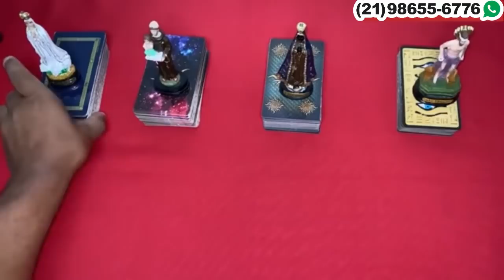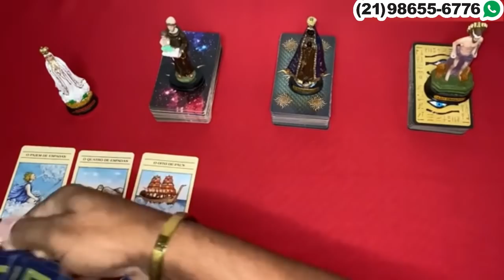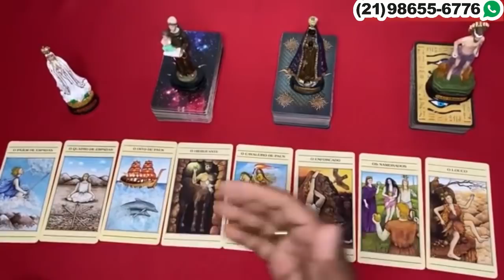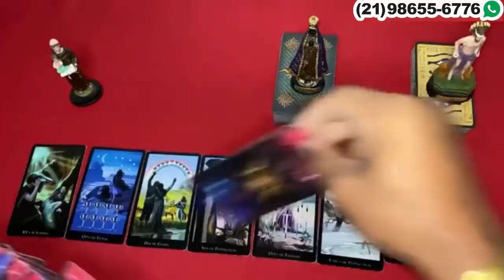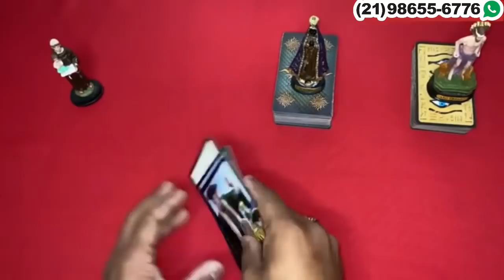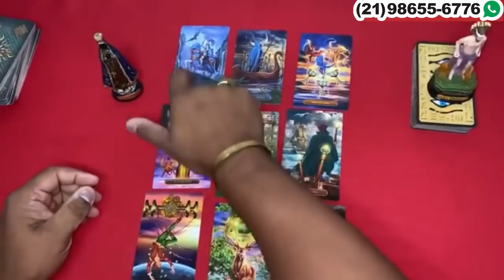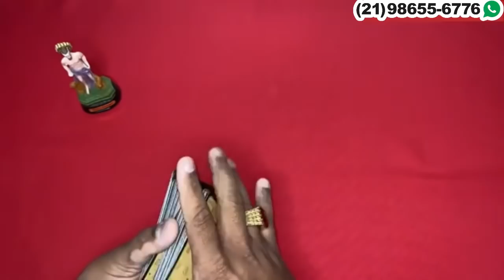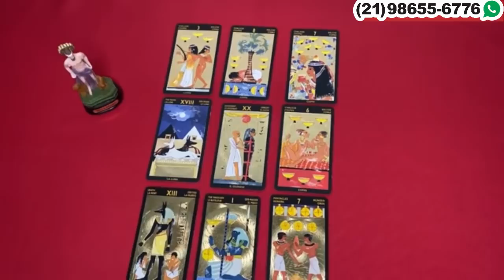❤️ O que se passa no coração dele(a) hoje? Como ele(a) está em relação a mim hoje? | Tarot Responde!